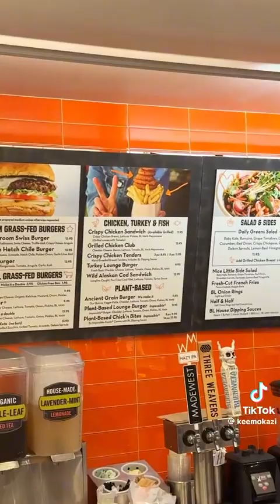💍 She Thought It Was Rings Guys. | [Keemokazi]